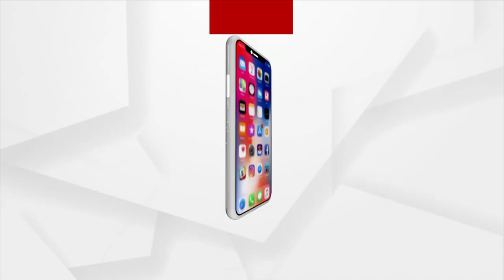Sambit Patra Campaigning For BJP Names Suraj Suryavanshi Ahead Of By-Election In Dhamnagar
National Spokesperson Dr Sambit Patra Campaigning For BJP Names Suraj Suryavanshi Ahead Of By-Election In Dhamnagar.